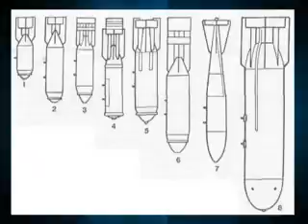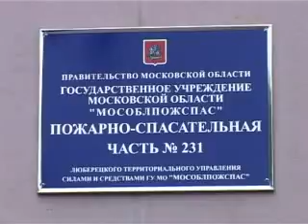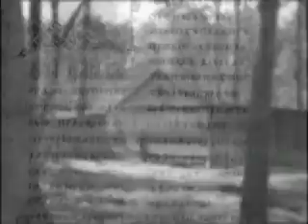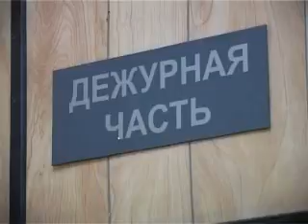Дежурная часть Выпуск от 16 сентября 2011 года